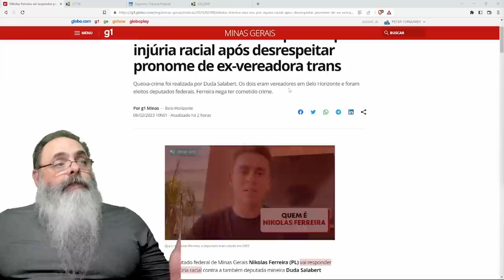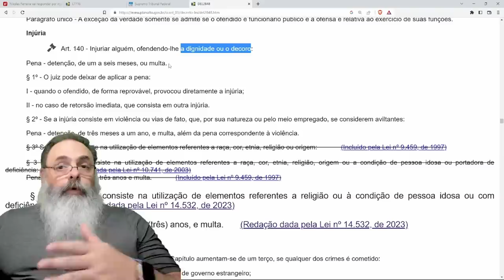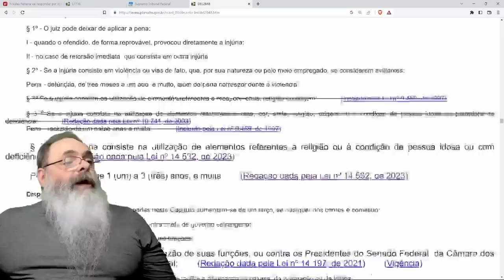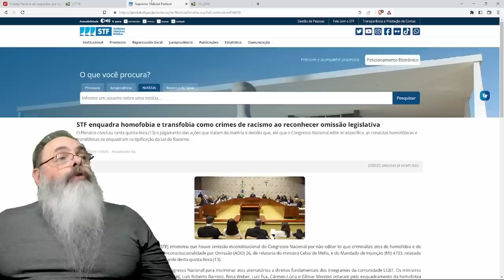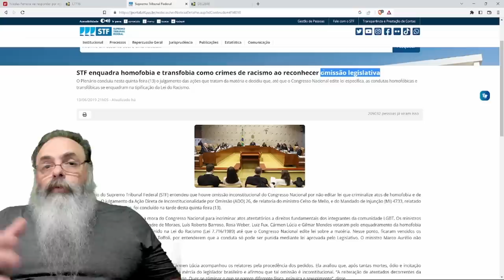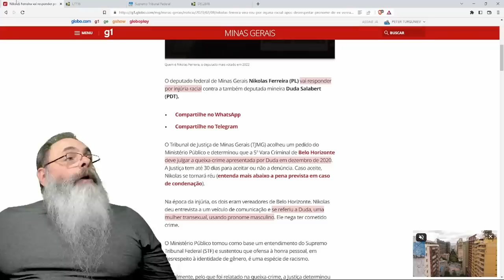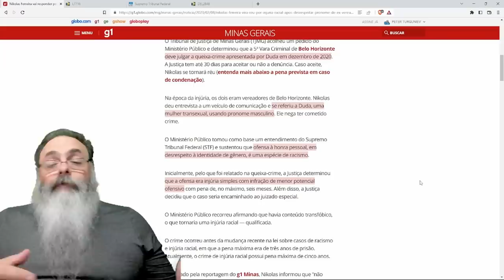NIKOLAS FERREIRA errou o GÊNERO de VEREADORA TRANS e pode PEGAR até 3 ANOS de CADEIA por ISSO